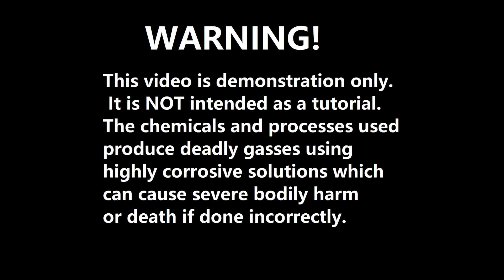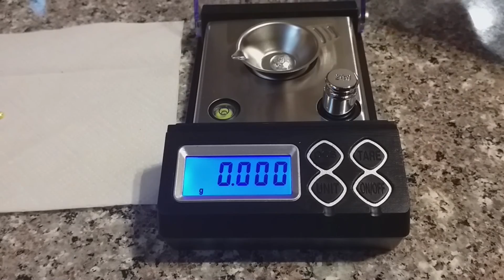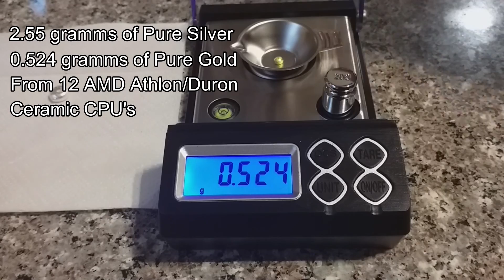Gold Recovery from Ceramic CPU's AMD Athlon and Duron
E-waste gold recovery ceramic processor/CPU AMD Athlon/Duron Gold recovery with Nitric acid and Aqua Regia